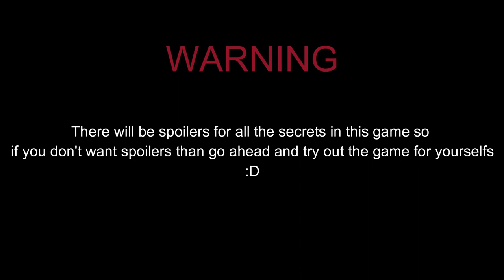Hans and Greta NEW! *PLAYTHROUGH*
Today I play a game that was created by Mirmarka and ME!
We travel through the woods collecting special candy and wood for an old grandma who wishes to eat a small boy. But the grandma underestimated the intelligence of the little girl...